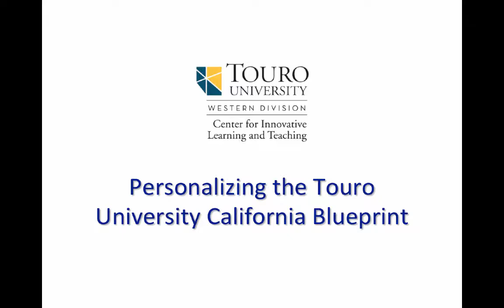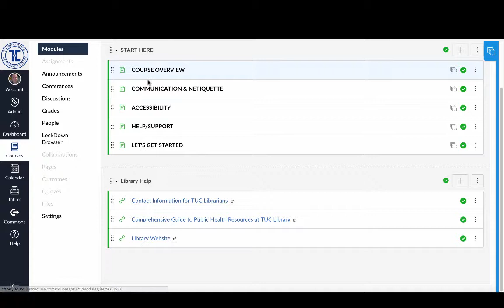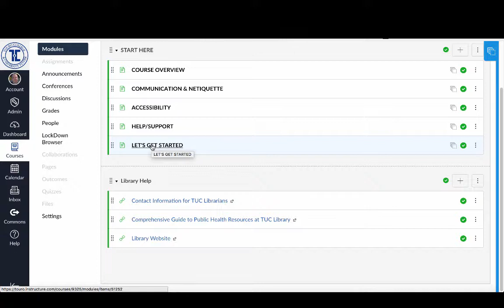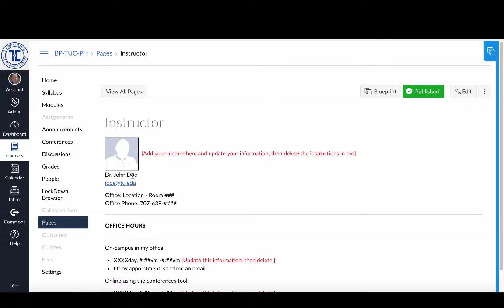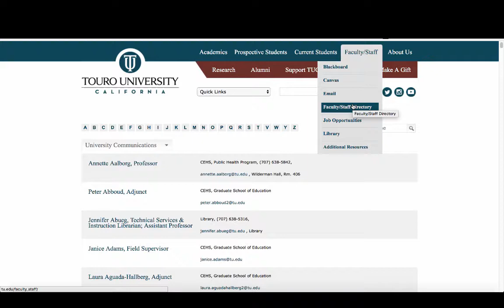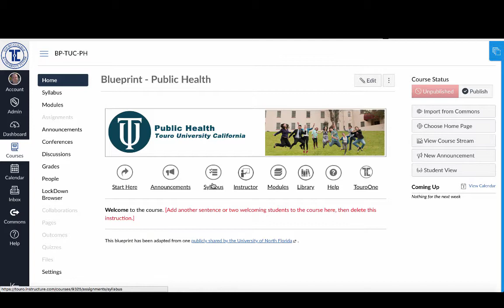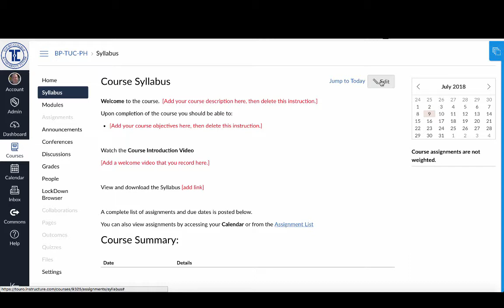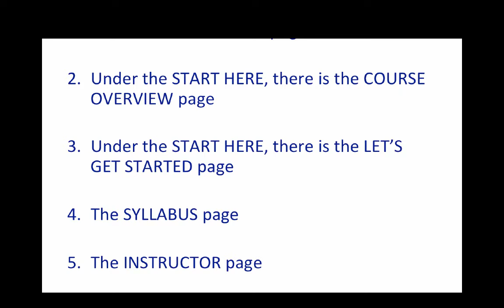TUWD CILT: Personalizing the Touro University California Blueprint (Summer/Fall 2018)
In this video we outline the five specific items that instructors need to update in the Touro University California blueprint that has been applied to their course for the Summer 2018 and Fall 2018 semesters.

Center for Innovative Learning and Teaching, Touro University Western Division